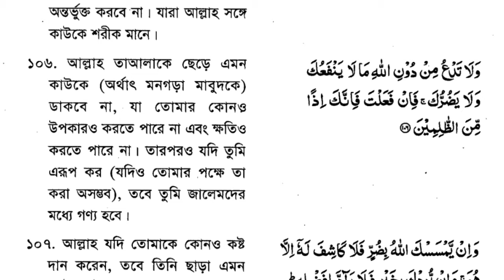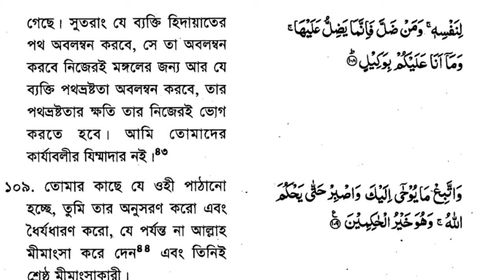সূরা আন'আমের হৃদয়ছোঁয়া তেলাওয়াত | Heart-touching Recitation of Surah Al-An'am | Zikrul Quran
সূরা আন'আম (الأنعام) পবিত্র কুরআনের ৬ নম্বর সূরা, মক্কায় অবতীর্ণ এবং এতে ১৬৫টি আয়াত রয়েছে। এটি ইসলামের গুরুত্বপূর্ণ একটি সূরা, যার রয়েছে বিশেষ ফজিলত ও গুরুত্ব। নিম্নে সূরা আন'আম-এর কিছু ফজিলত বর্ণনা করা হলো:

1. ঈমান মজবুত করে: সূরা আন'আমের মাধ্যমে তাওহিদের বিষয়ে আরও সচেতন হওয়া যায়। এতে আল্লাহ তাআলার সৃষ্টিকর্তা ও পালনকর্তা হিসেবে গুণাবলি উল্লেখ রয়েছে, যা মুমিনের ঈমানকে মজবুত করে।

2. আল্লাহর মহান ক্ষমতার প্রমাণ: এই সূরায় বিভিন্ন সৃষ্টির দৃষ্টান্তের মাধ্যমে আল্লাহর অসীম শক্তি ও জ্ঞানের বর্ণনা করা হয়েছে। এটি পাঠ করলে আল্লাহর সৃষ্টিজগত সম্পর্কে গভীর উপলব্ধি হয়।

3. শয়তান থেকে মুক্তি: রাসূলুল্লাহ সাল্লাল্লাহু আলাইহি ওয়া সাল্লাম বলেছেন, "যে ব্যক্তি সূরা আন'আম পড়বে, আল্লাহ তার জন্য শয়তান থেকে রক্ষা দিবেন এবং তাকে ক্ষতির হাত থেকে বাঁচাবেন।"

4. বিশেষ বরকত: হাদিসে বলা হয়েছে যে, সূরা আন'আম পাঠ করার দ্বারা আল্লাহ সুবহানাহু ওয়া তাআলার বিশেষ রহমত ও বরকত লাভ করা যায়। এই সূরাটি পাঠ করলে আল্লাহ ৭০,০০০ ফেরেশতাকে পাঠকের জন্য দোয়া করতে নিযুক্ত করেন।

5. কিয়ামতের দিনে সাক্ষী হবে: সূরা আন'আম কিয়ামতের দিন পাঠকারীর জন্য সাক্ষ্য প্রদান করবে এবং তার জন্য সওয়াবের উছিলা হবে।

6. রোগমুক্তির দোয়া: অনেক আলেমের মতে, সূরা আন'আম বিশেষভাবে রোগমুক্তির জন্য কার্যকর। শরীরিক ও মানসিক রোগ থেকে মুক্তি পেতে এই সূরাটি পাঠ করলে উপকার পাওয়া যায়।

এই ফজিলতগুলো ছাড়াও সূরা আন'আমের মাধ্যমে কুরআনের অন্যান্য সূরার মতো আল্লাহর প্রতি একনিষ্ঠ বিশ্বাস ও সঠিক পথের নির্দেশনা লাভ করা যায়।